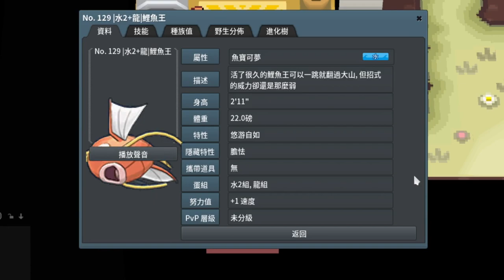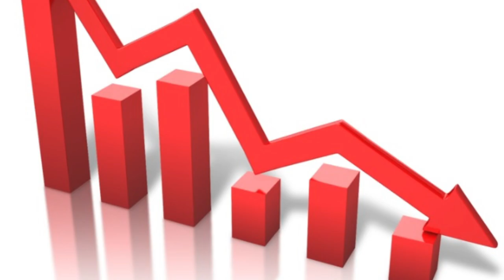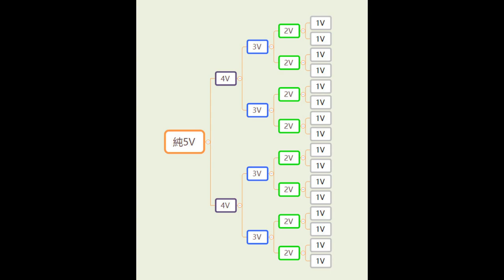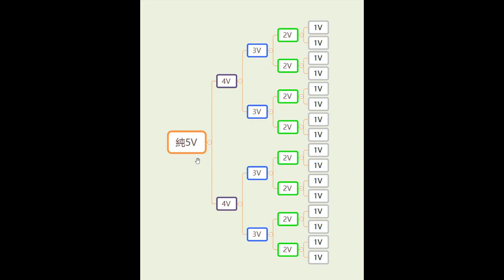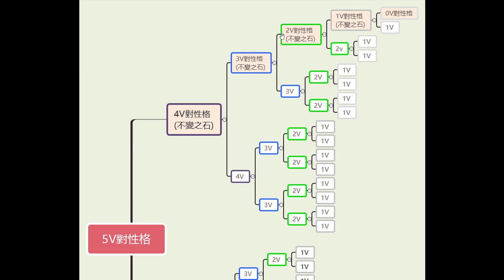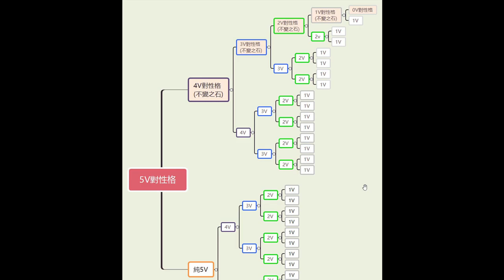Pokemmo 5V孵蛋教學